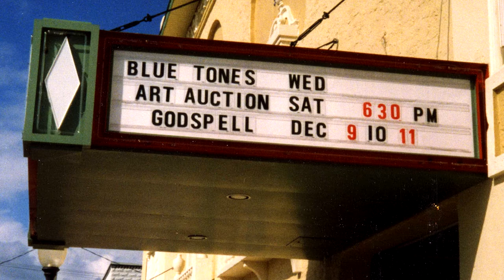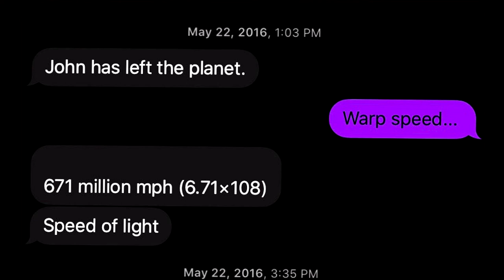John Robbins Tribute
John Robbins Passed away on May 22, 2016, this video contains photos and music performed by The Bluetones.  The soundtrack, "I've Been So Blue", written by John Robbins Performed by: John Robbins, Jeff Barbani & Jim Captain. Recorded at Big Dipper Productions 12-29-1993, recording Engineer; Shawn Welch.